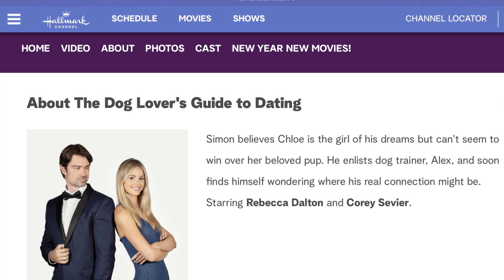The Dog Lover’s Guide to Dating – Story and Trailer - 2023 Movie Recommendation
Will you love more dogs or humans? And who can you trust the most? The Dog Lover’s Guide to Dating is a 2023 romatic comedy. Starring Rebecca Dalton (Alex), Corey Sevier (Simon) and Emily Stranges (Sarah), the film promises to have all the ingredient for a romantic and entertaining movie night.